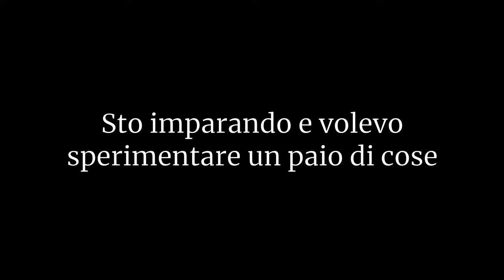Vlog Matrimonio e Bibione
Sinceramente non credo che abbia senso, però dimmi cosa ne pensi nei commenti!